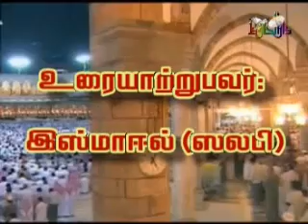நாவைப் பேணுவோம் (1/4)